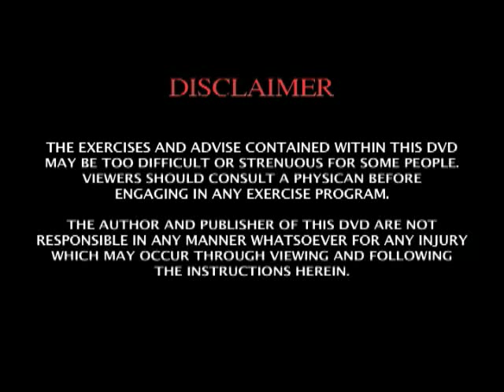Sample Trailer from the DVD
Filmed during a live workshop, you see Lisa's instruction on the Foundation Kettlebell Exercises as she taught her workshop participants.